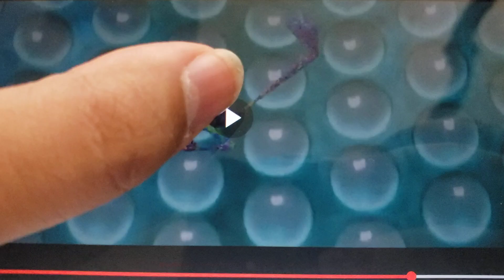Scene for "When A Character Gets Mad or Angry at Chester V."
Next Video!

Remember to use your own copy of "Cloudy with a Chance of Meatballs 2 (2013)".